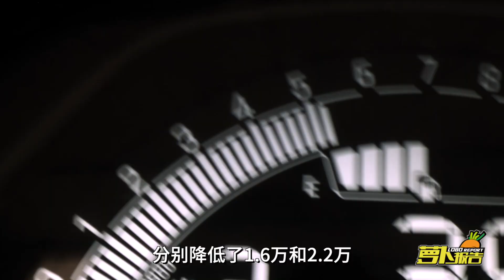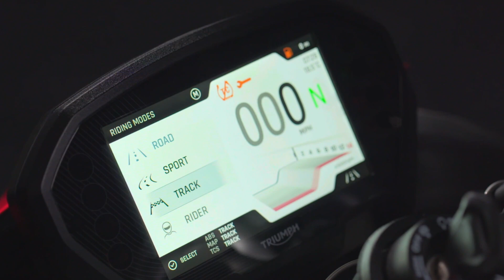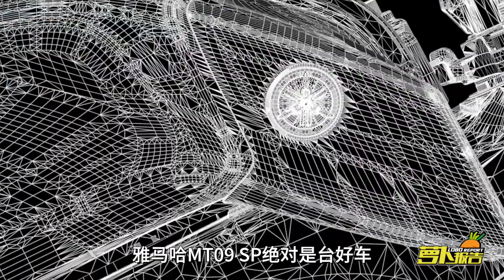降价2万多！凯旋Street Triple 765 R/RS简析 | 照摩镜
英伦凯旋的屠刀又举起来了，新款Street Triple 765 R以及RS，售价分别降低1.6万和2.2万，外观略有变化，性能大幅提升，最大马力超过准公升级车型，一起来看看吧。